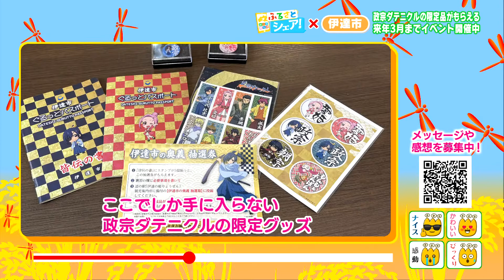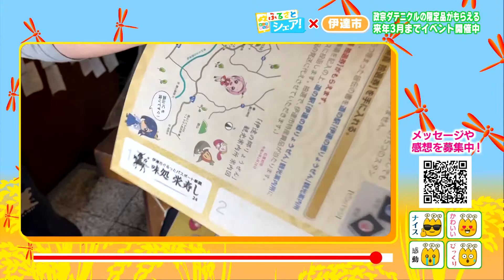ふるさとシェア！”政宗ダテニクル”限定グッズが当たる激アツイベント（2021/11/11）